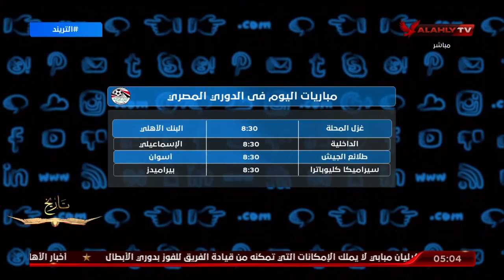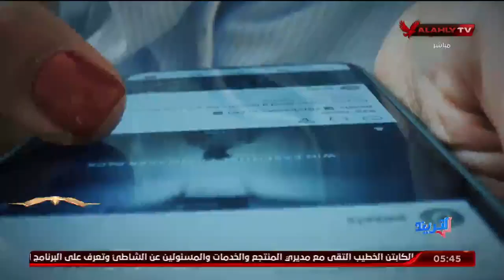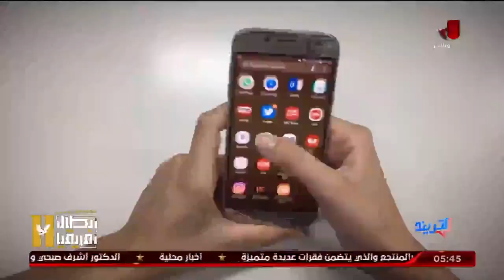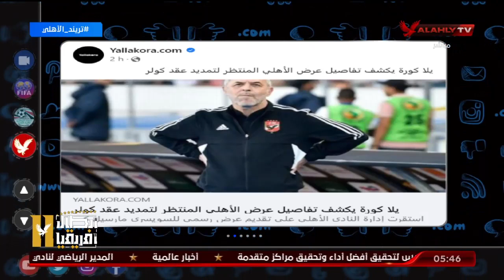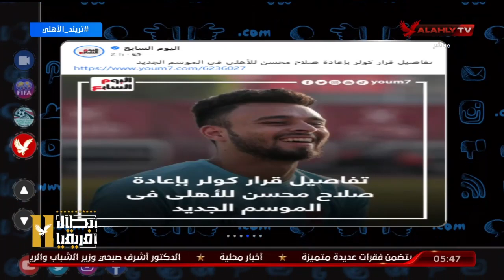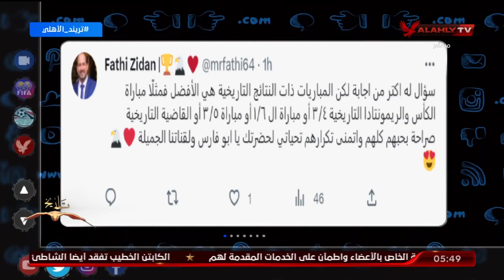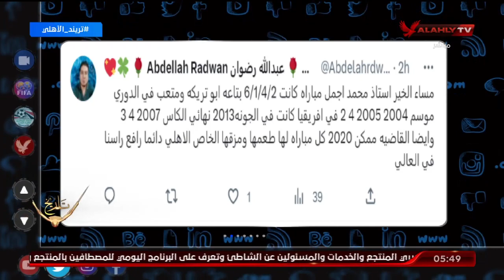حلقة التريند كاملة | 10-7-2023